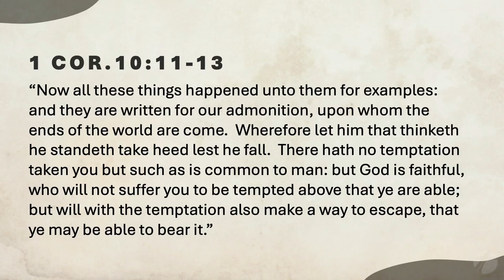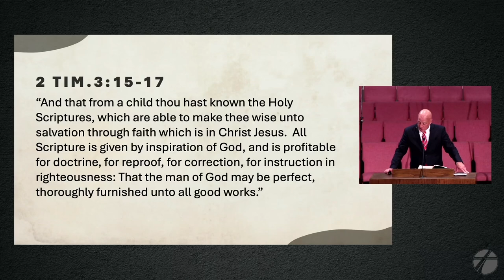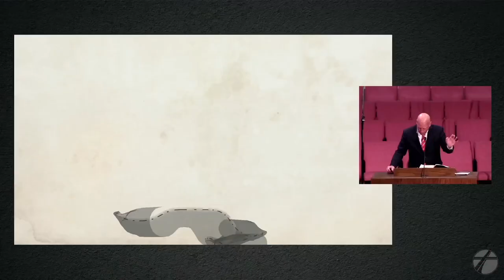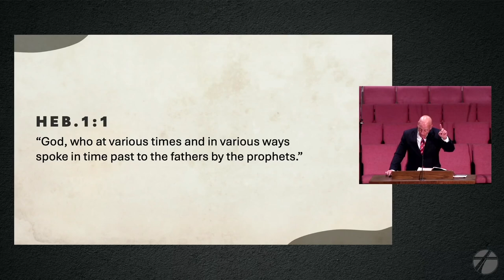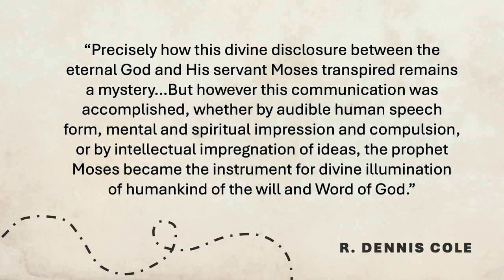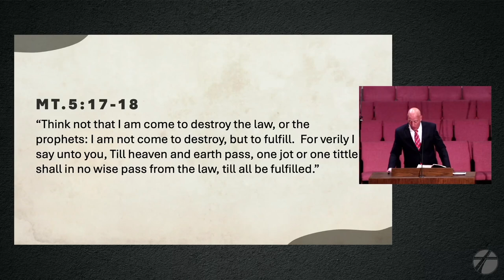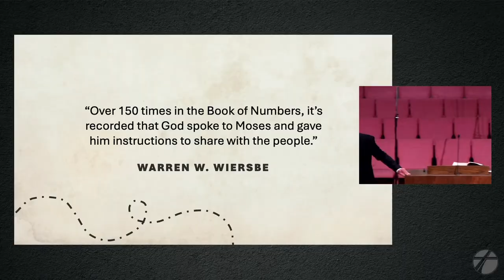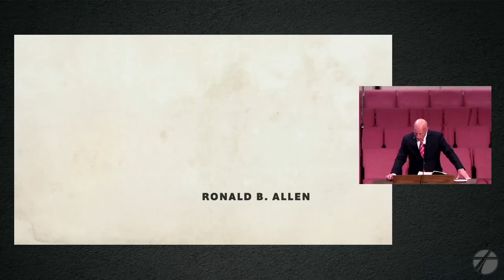The God Breathed Word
Title: The God-Breathed Word
Series: Numbers
Speaker: Dr. Victor Borden
Bible: Numbers 1:1